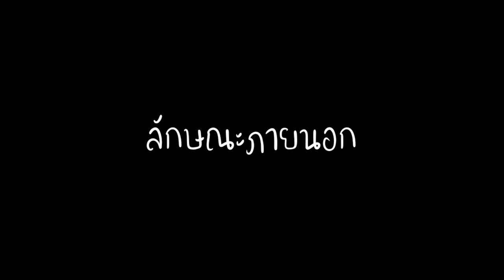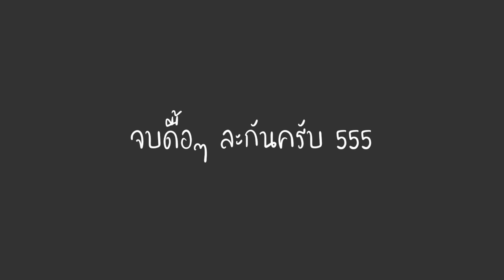รีวิว Fenix LR35R ไฟฉายแรงสูง 10000 ลูเมน : ฝาปิดเลนส์รีวิว EP.17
LR35R

รีวิวไฟฉายแรงสูง

00:00 Highlight
01:37 อุปกรณ์ภายในกล่อง
05:24 ลักษณะภายนอก
13:22 ทดสอบแสงภาคกลางคืน
15:13 ทดสอบ 1 การส่องใช้งานทั่วไป
19:43 ทดสอบ 2 การส่องใช้งานต้นไม้เล็ก
23:18 ทดสอบ 3 การส่องใช้งานต้นไม้ใหญ่ มีความสูง
27:37 ทดสอบ 4 ใช้งานจริง เดินสำรวจบริเวณนา สถานที่มืดสนิท